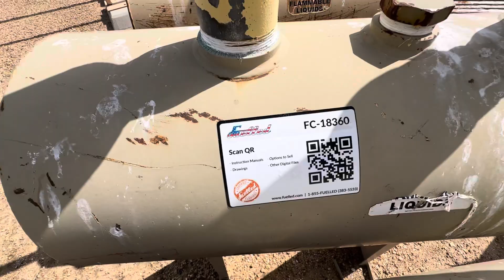18360 - 16" x 3' Flare Knockout Drum